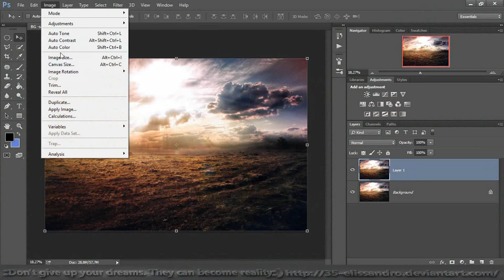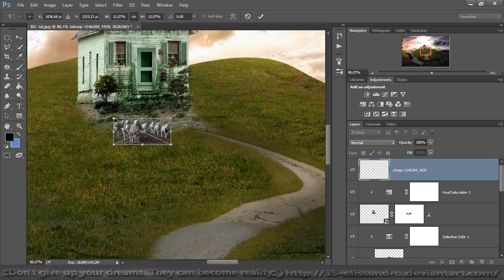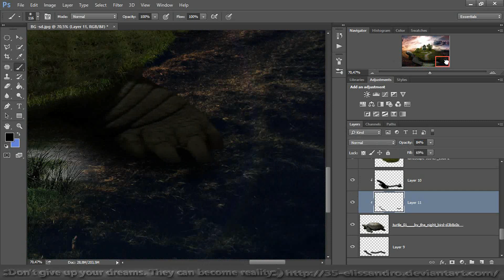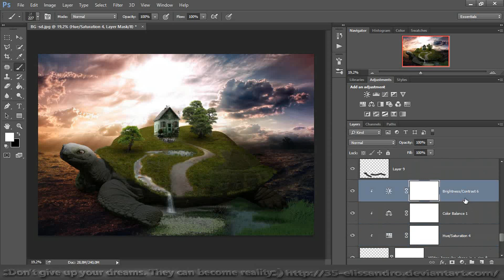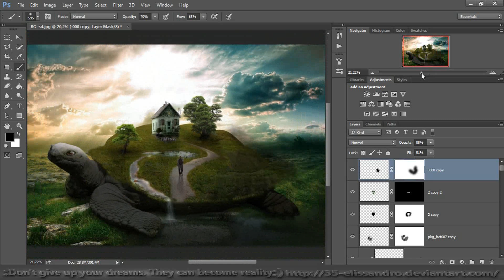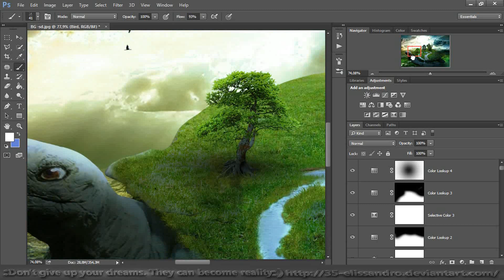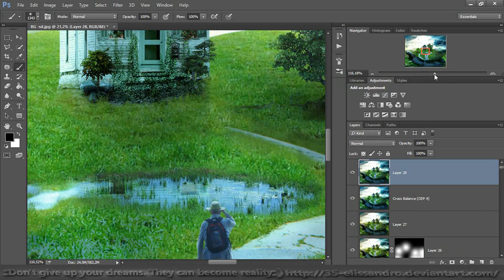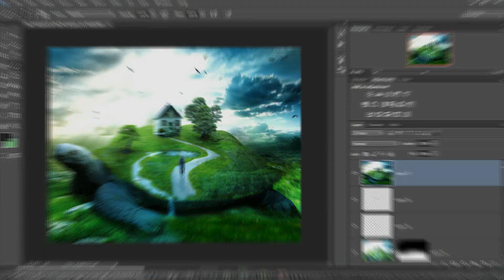TUTORIAL---_ Surreal_Fantasy - (Big tortoise)_In Search Of The Enchanted Valley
ALL MATERIAL USED IN THIS VIDEO, YOU WILL FIND THIS LINK

SPEED ART --_ Surreal_Fantasy - (Big tortoise)|_In Search Of The Enchanted Valley